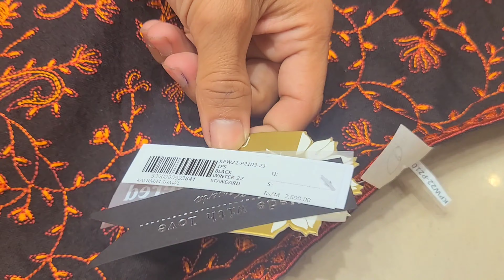kayseria flat 25% off annual sale on entire stock 2022 || shawl collection December 19, 2022